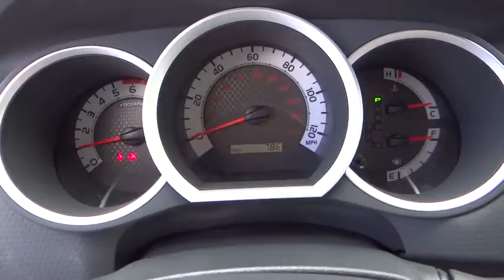2015 Toyota Tacoma Carson City, Reno, Northern Nevada, Dayton, Lake Tahoe, NV 138350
2015 Toyota Tacoma

Very responsive and a joy to drive with great styling and the high tech gadgets for a low cost of ownership. Comfortable, great gas mileage, great in the rain with a clean and functional interior. Great Finance Options Available. CERTIFIED PRE-OWNED CALL FOR DETAILS. The only way we stay in business as long as we have is by providing the very best customer service in the industry. If you are tired of the back and forth games most dealers play, then pick up the phone and let us show you how we do things differently. You will never get the back and forth games here! Price, Service and Value are not just words to us. If you are reading this, then you are in the market for a new car. Let our Sales Professionals conduct a simple needs and wants analysis to find the exact car for you. Looking for that perfect family vehicle This is the one for you! Please call for more information.